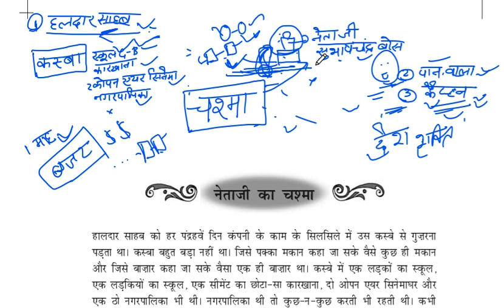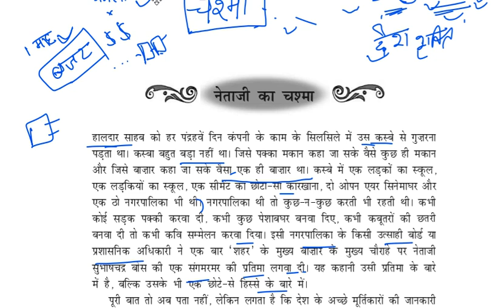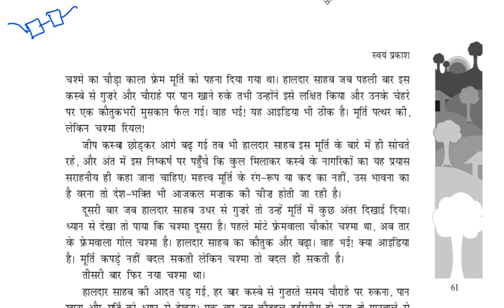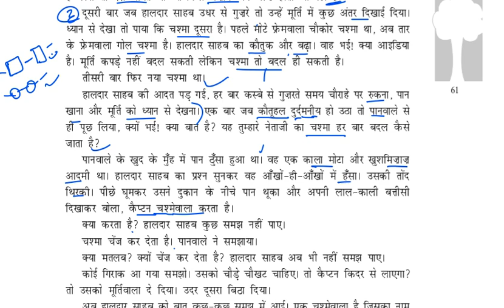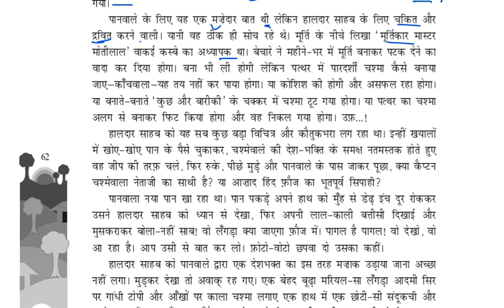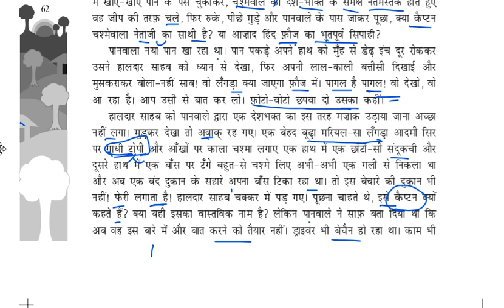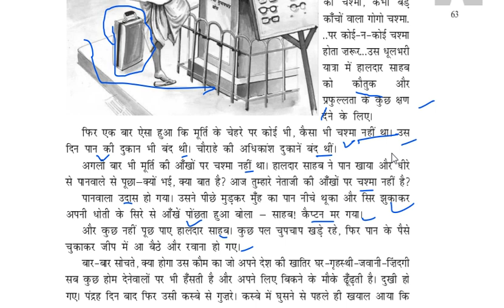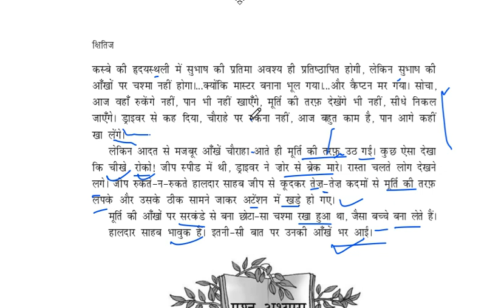नेताजी का चश्मा (सार और व्याख्यान)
CLASS - 10